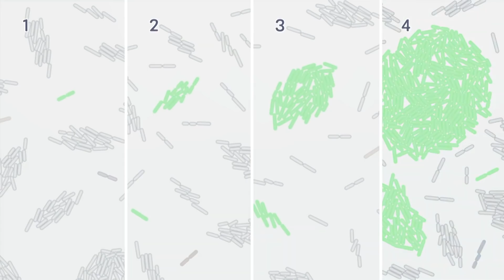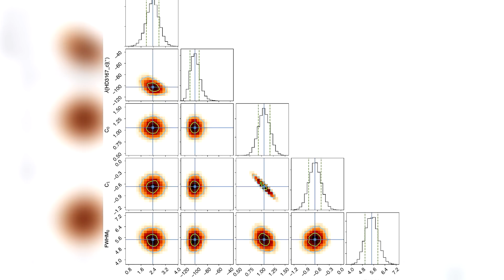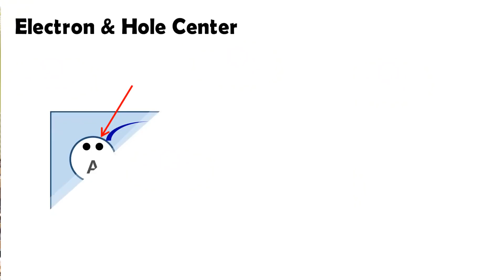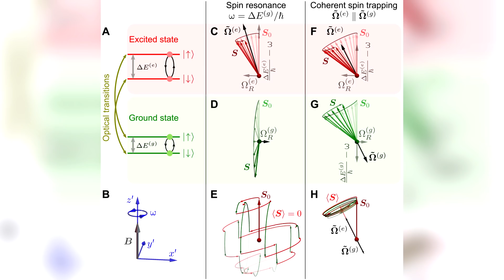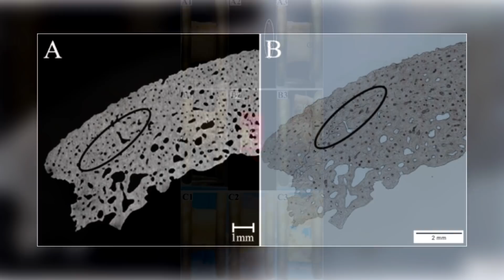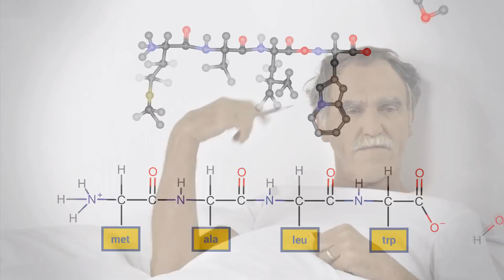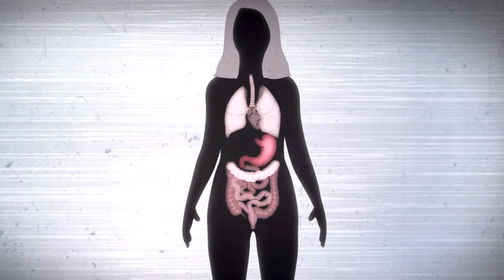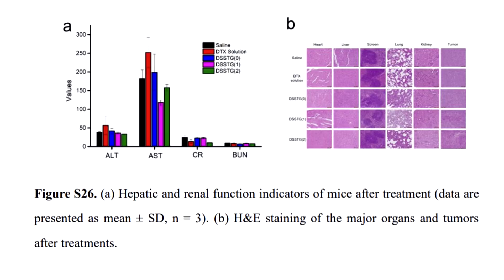Антибиотики из человека. Наночастицы и пролекарства. Звук и электроны и др. Новости QWERTY №193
Сегодня в ролике: как человеческое тело вырабатывает антибиотики, как управлять электронами при помощи звука, что наночастицы могут предложить для лечения рака, почему встречаются перпендикулярные орбиты у планет и как обуздать молот Тора. Все подробности по ссылкам в описании.

Сегодня в ролике: бывает ли упорядоченная аморфность, о чём поёт Меркурий, увидим ли мы магнитный тоннель в небесах, у кого был обтекатель из мышц, как получить половые клетки искусственно и как заставить искусственную руку выглядеть очень натурально. Все подробности по ссылкам в описании.

Автор и ведущий программы Владимир Митин. При поддержке студии интернет-маркетинга Mevix.

Музыка в конце ролика: DJ Quads – Totally

00:00 Лучшие новости науки на QWERTY
00:39 Перпендикулярные орбиты планет

02:38 Спин электрона можно регулировать звуковыми волнами

05:40 Криминалисты научились видеть последствия применения молота Тора

07:23 Человеческое тело производит новые антибиотики

09:32 Лучшая новость предыдущего выпуска

10:25 Самособирающиеся наночастицы доставляют лекарства к опухоли